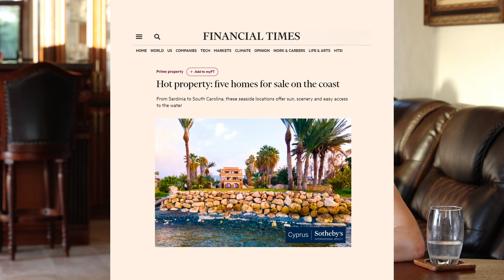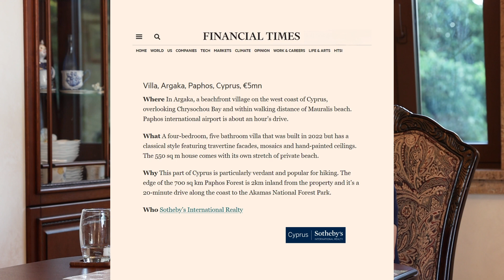Эксклюзивное Видео-Интервью с Владельцем Уникального Дома в Аргаке, Кипр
📰🎙Мы рады представить вам эксклюзивное видео-интервью с владельцем этой уникальной резиденции, которая заслужила признание даже на страницах Financial Times.

🏡Эта вилла расположена на первой линии у моря, в одном из живописных районов Кипра, в Аргаке.
Здесь каждая деталь, история создания и уникальное местоположение являются источником вдохновения.

🤔Но что же делает это место по-настоящему уникальным?
Все подробности в этом интервью!

📍Запишитесь на бесплатную консультацию с нашим экспертом уже сегодня.

Cyprus Sotheby’s International Realty
Reg No 1013 | License No 517/E